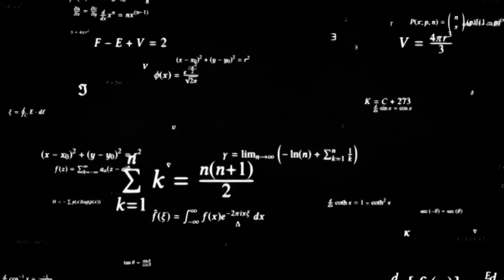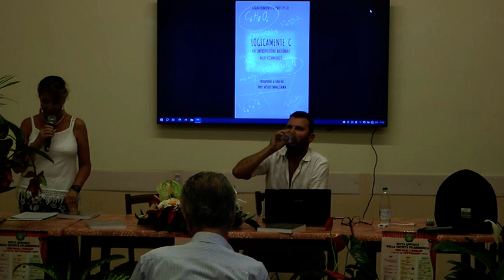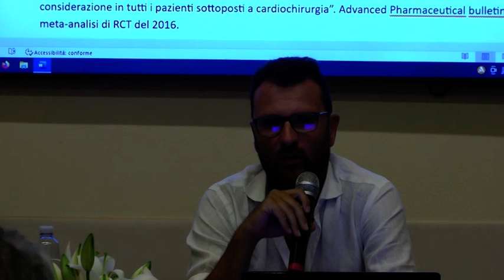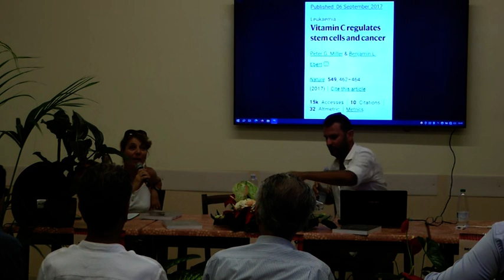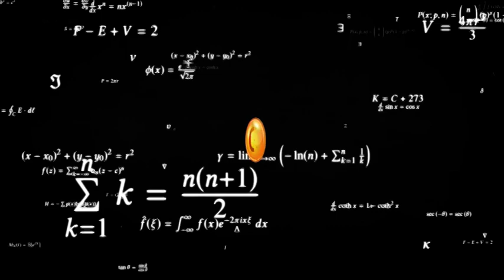PRESENTAZIONE del LIBRO "LOGICAMENTE C" di GIANDOMENICO PARTIPILO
Presentazione del libro LOGICAMENTE C, sulla VITAMINA C, presso la Società Filarmonica di San Rocco a Pilli (SI) in occasione della festa annuale - 10 Settembre 2023